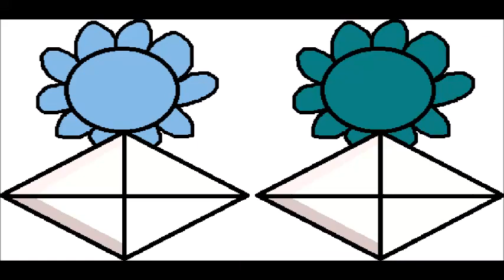Scratch and Grounder! Season 16 Intro (1080p HD)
An Season 16 Anime Intro by Me